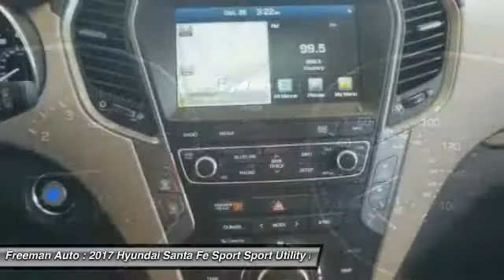2017 Hyundai Santa Fe Sport Irving TX HHG463786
2017 Hyundai Santa Fe Sport 2.0T Ultimate

Freeman Auto
1840 E Airport Fwy

You'll love this 2017 Hyundai Santa Fe Sport. This is a sport utility you'll want to take home. With 0 miles, it features Automatic transmission and an exterior color of Twilight Black. Call and get in touch with Freeman Auto directly, and be the first to open the sport utility door today!